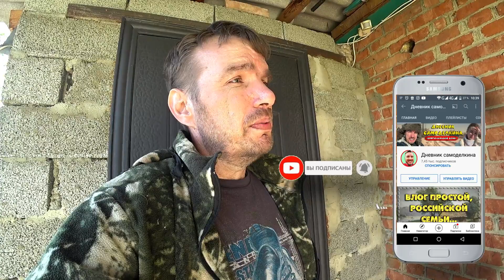😫 Жена выкинула мои туфли. \\ У нас сперли шкаф. \\ Конфликт ёПт! 😡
Привет.! Это как бы в продолжение предыдущего видео ,но.. думаю все равно ВСЕ будет понятно. После того, как я разобрался с машиной, решил перекинуться на уборку порога, но.. тут вмешалась жена, и.. понесло. Все бы казалось бы ничего, но жена выкинула мои туфли, при чем не абы какие а парадные. Моей печали не было предела. Как теперь в нашей деревне выйти в праздничный день ,и чем блеснуть то собственно говоря? В общем остался без туфель и хорошего настроения. И если бы это было все.. Пока у нас был, как говорится конфликт в семье ёПт, у нас сперли шкаф, не то чтобы его жалко ,просто интересно ,кто это постоянно у нас уводить не самые нужные вещи. Нуда может быть когда то это загадка будет разгадана. Всем Добра и хорошего настроения. :)

Ну и кто еще не в курсе, наш канал: Дневник самоделкина, канал о жизни простой российской семье ,проживающей в самой глубинке россии. Мы показываем свою жизнь, быт, небольшое подворье, и конечно же свой частный дом. И если вам интересно как живут другие ,или попросту жизнь других, вы попали по адресу. Видео каждый день загружаются на нашем канале, и влог каждый день, это практически девиз нашей семьи.

Всем привет и добро пожаловать! Мы канал "Дневник самоделкина". Мы снимаем ежедневные влоги о жизни нашей простой российской семьи: об отношениях, покупках, рецептах, поделках, о домашних питомцах, о доме и подсобном хозяйстве.

Хотим рассказать немного о себе. Мы простая российская семья - Андрей (муж), Ира (жена). Мы живем в Ставропольском крае в небольшом городке. У нас крошечный участок и маленький домик, в котором живем мы и наши питомцы: Рыжик (кот), Беляш (кошка). У нас также есть небольшое подсобное хозяйство — несколько козочек, кролики и курочки.

На нашем канале вы вряд ли увидите скандалы, драки и другой «трэш». Но мы с удовольствием покажем вам, как живет наша маленькая семья. Влоги каждый день о том, как живется вдали от больших городов и развитой инфраструктуры. Простые будни обыкновенной семьи.

На нашем канале вы сможете увидеть не только наши будни, но и то как мы путешествуем на море, ходим в гости, готовим еду, ухаживаем и заботимся о своих питомцах, мастерим своими руками, делаем покупки, как радуемся и шутим, а иногда грустим. Это канал о нашей простой жизни и если Вы посмотрев хоть одно из наших видео просто улыбнетесь — это значит, что наша работа была сделана не зря. Приглашаем Вас к себе на канал!

Наши любимые блогеры: Saveliy Ad, Семья Адамян, ДОМ В ДЕРЕВНЕ, Деревенский блокнот, Из города в деревню, Семья в деревне!

Помочь каналу очень просто:
2️⃣ Поставь 👍 или 👎 под этим видео.
3️⃣ Напиши культурный комментарий под этим видео.
5️⃣ Посмотри остальные видео на канале "Дневник самоделкина".